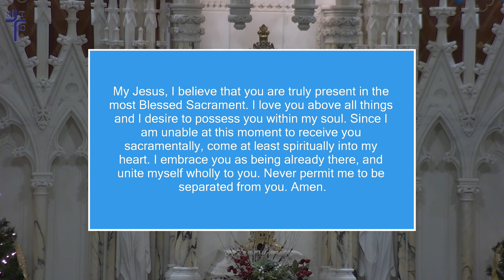Holy Family of Jesus, Mary and Joseph - December 30, 2023